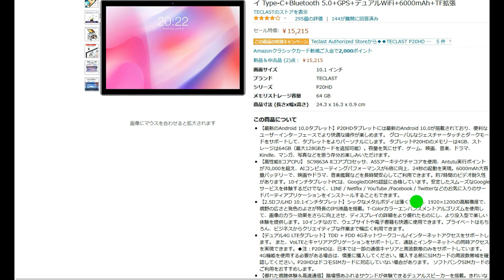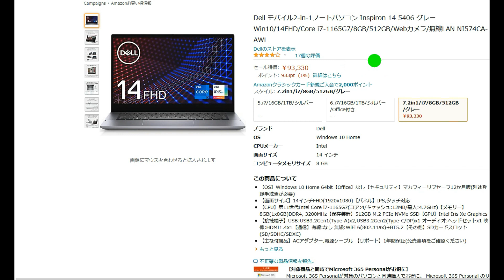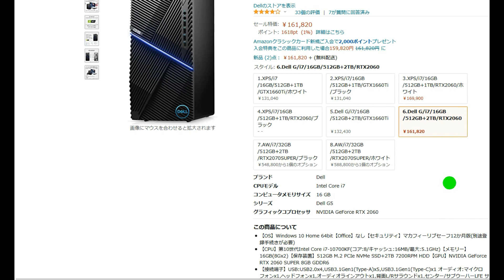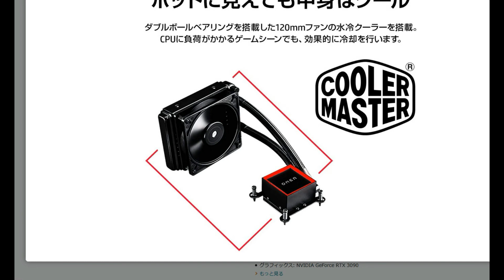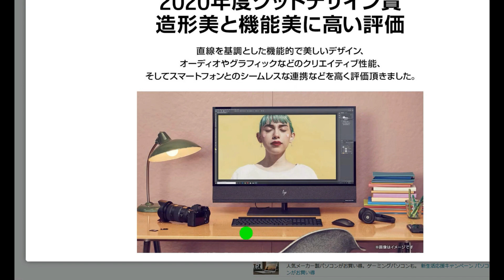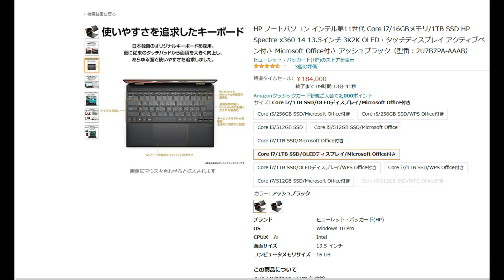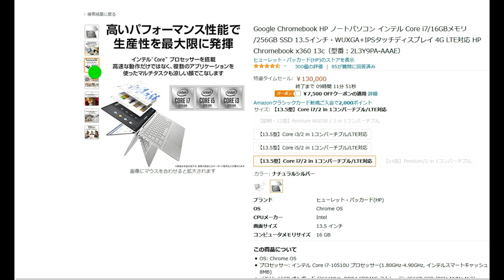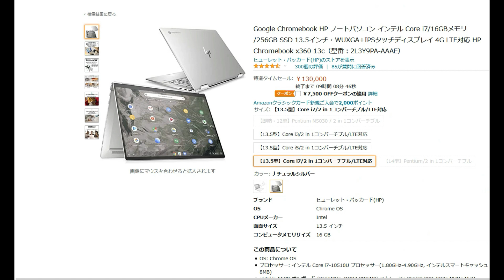まさかの最強Chromebookもセールに登場 アマゾンタイムセール祭り最新情報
▼TECLAST P20HD タブレット

▼HPのセール中PCはこちら

▼Dellのセール中PCはこちら

▼タイピングソフトはこちら

▼Quntis モニター取り付けよう LEDライト